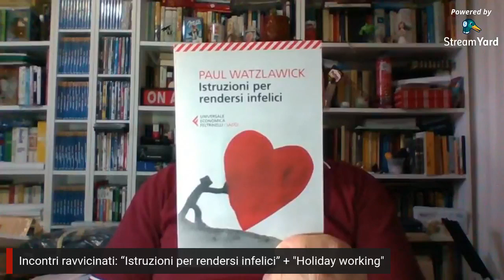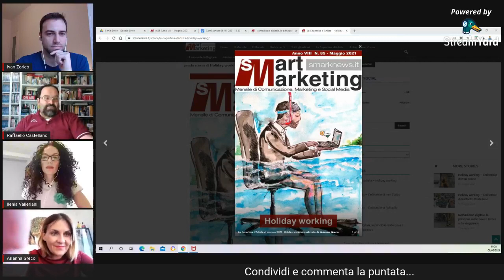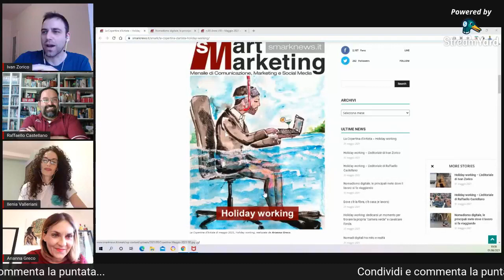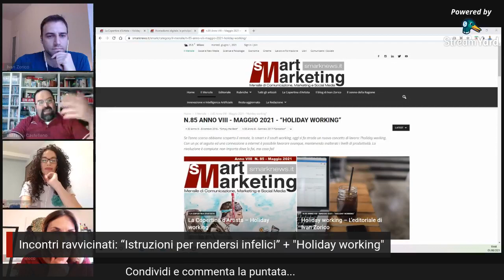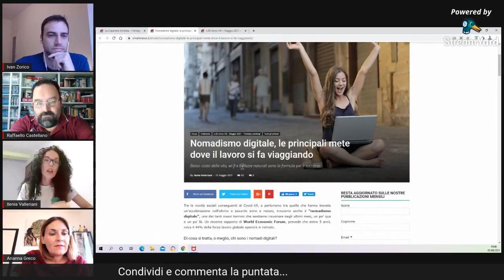“Istruzioni per rendersi infelici” di Paul Watzlawick + Holiday working (un nuovo modo di lavorare)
“Istruzioni per rendersi infelici”

Lo psicologo, filosofo austriaco naturalizzato statunitense ed esponente di spicco della Scuola di Palo Alto, in questo libro ci mette di fronte uno specchio ironico che, pur tenendo viva una costante tensione tra il divertimento e il disagio di riconoscerci, non ci priva del piacere di interpretare il messaggio: come rendersi felicemente infelici?

"Holiday working" - il nuovo numero di Smart Marketing
A pochi giorni dall'uscita del nuovo numero, parleremo di come siamo arrivati alla scelta del tema in focus e vi presenteremo gli argomenti trattati.

Con noi la nostra Ilenia Valleriani e l'artista del mese Arianna Greco.